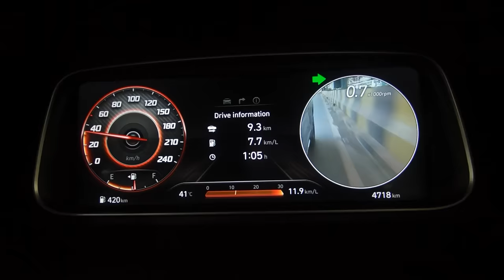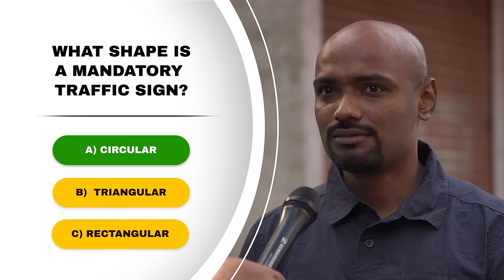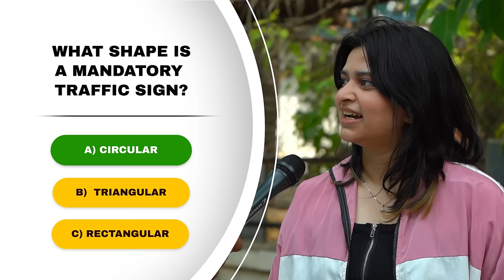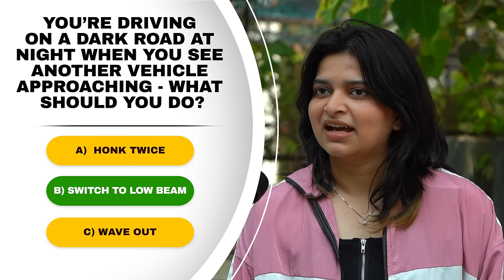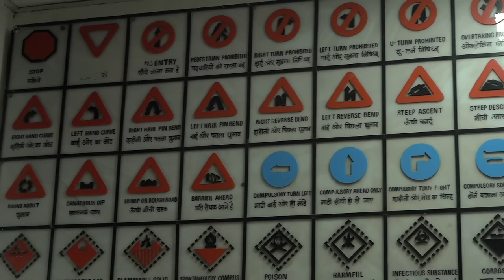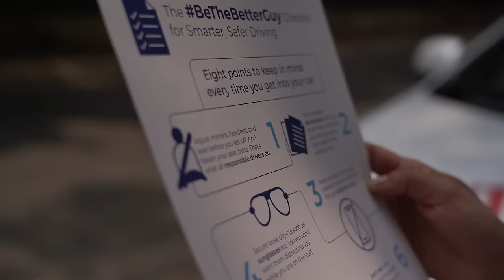Back to School : Hyundai BeTheBetterGuy | Branded Content | Autocar India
Erratic driving drives everyone up the wall, but what can be done to solve this never-ending crisis? Empowered by the Hyundai BeTheBetterGuy and equipped with the Alcazar, we decided to throw some simple questions at trainee drivers - and their trainers! Sounds like fun? Watch the video to find out how it went.